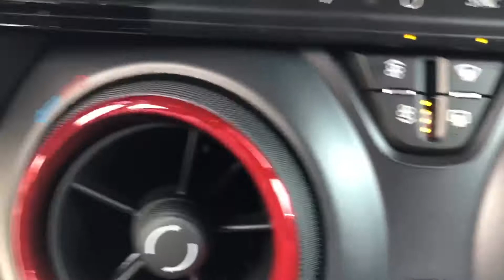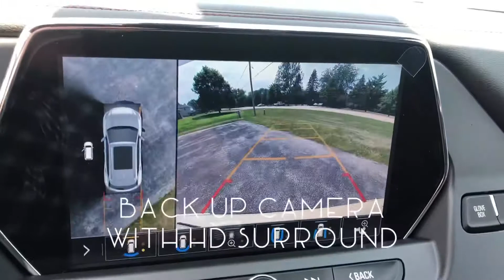Kriegers Video Library: Walk Around 2019 Chevy Blazer RS AWD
2019 Chevy Blazer RS AWD